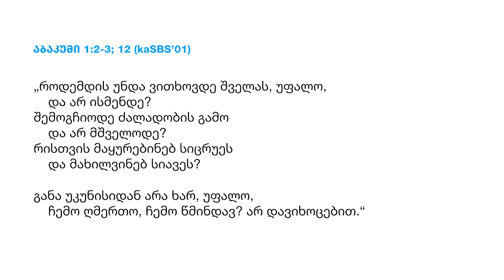ღმერთს მიენდეთ გასაჭირისას - ტიმ კელერი